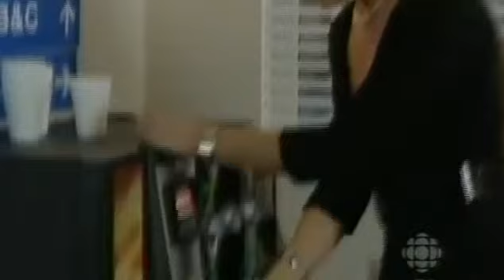(2004) Marlon and Tricias ghost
Emmerdale 08/01/2004